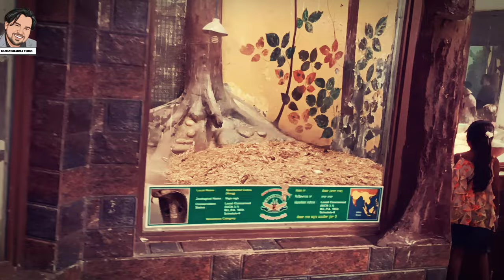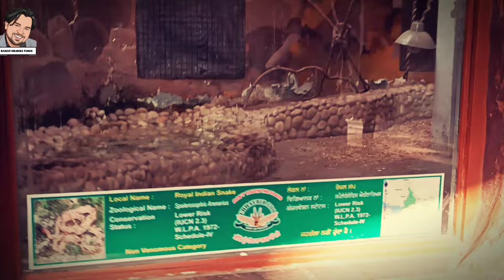we found Reptile house in the zoo || इनका कांटा पानी न मांगे 😱